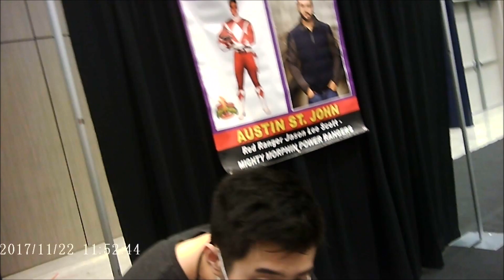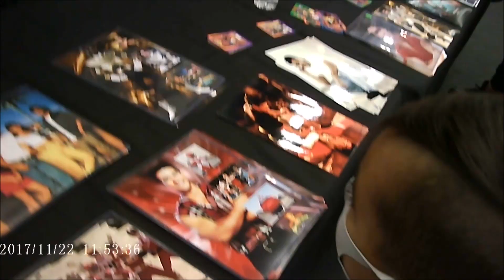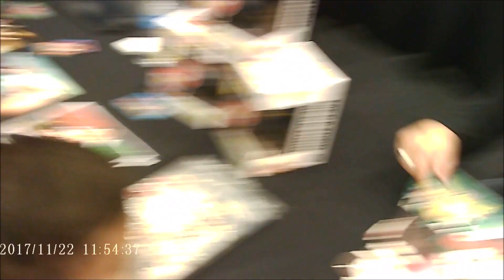Meeting Austin St John With Nephew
we went to a comic con in roseville and we met austin st john the red ranger